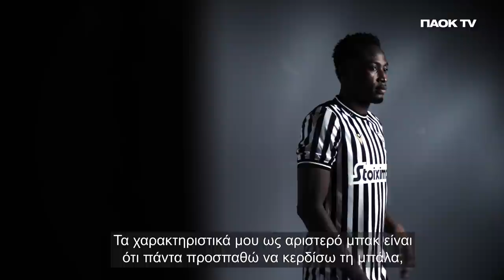Μπάμπα: "Έτοιμος να βοηθήσω" - PAOK TV